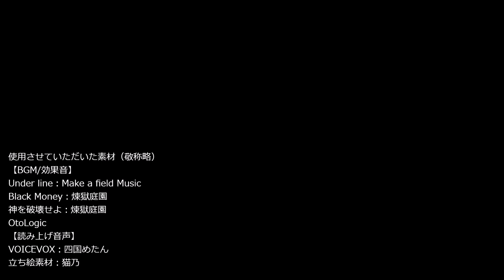【MTGアリーナ】禁止解除ヒストリックのデッキ４点セット！【ヒストリックの嵐術師】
こんな愉快なイベントを告知無しで始めるんじゃない！

0:00 デッキ解説
0:46 1戦目 アゾリウスコントロール
2:36 2戦目 赤単アグロ
3:43 3戦目 チャネル
5:36 4戦目 チャネル？

チャネルエルドラージ
Deck
4 Duress (STA) 29
4 Channel (STA) 50
4 Assemble the Team (Y23) 17
4 Overgrown Tomb (GRN) 253
4 Inquisition of Kozilek (STA) 31
4 Llanowar Wastes (BRO) 264
4 Darkbore Pathway (KHM) 254
4 Blooming Marsh (KLR) 280
4 Demonic Tutor (STA) 27
4 Ulamog, the Ceaseless Hunger (BFZ) 15
4 Emrakul, the Promised End (SIR) 6
4 Once Upon a Time (ELD) 169
2 Karn, the Great Creator (WAR) 1
4 Nurturing Peatland (MH1) 243
2 Mana Confluence (JOU) 163
4 Leyline of Sanctity (M20) 26

Sideboard
1 The One Ring (LTR) 246
1 Wurmcoil Engine (BRR) 63
1 Platinum Angel (BRR) 41
1 Cityscape Leveler (BRO) 233
1 Portal to Phyrexia (BRO) 240
1 Liquimetal Coating (BRR) 28
1 Darksteel Citadel (M15) 242

チャネルベルチャー
Deck
4 Strike It Rich (MH2) 143
4 Channel (STA) 50
4 Dark Ritual (STA) 26
2 Spikefield Hazard (ZNR) 166
3 Chromatic Sphere (JMP) 462
4 Tangled Florahedron (ZNR) 211
4 Demonic Tutor (STA) 27
4 Ulamog, the Ceaseless Hunger (BFZ) 15
3 Goblin Charbelcher (BRR) 18
4 Chromatic Star (BRR) 11
4 Karn, the Great Creator (WAR) 1
4 Hagra Mauling (ZNR) 106
4 Leyline of Sanctity (M20) 26
4 Agadeem's Awakening (ZNR) 90
4 Shatterskull Smashing (ZNR) 161
4 Turntimber Symbiosis (ZNR) 215

Sideboard
1 The One Ring (LTR) 246
1 Wurmcoil Engine (BRR) 63
1 Platinum Angel (BRR) 41
1 Cityscape Leveler (BRO) 233
1 Portal to Phyrexia (BRO) 240
1 Liquimetal Coating (BRR) 28
1 Goblin Charbelcher (BRR) 18

続唱ティボルト
Deck
2 Tibalt's Trickery (KHM) 153
4 Throes of Chaos (MH1) 150
4 Magma Opus (STX) 203
4 Steam Vents (GRN) 257
4 Riverglide Pathway (ZNR) 264
4 Shivan Reef (DMU) 255
4 Omniscience (M19) 65
4 Fiery Islet (MH1) 238
4 Mind's Desire (STA) 17
4 Etali, Primal Conqueror (MOM) 137
4 Emergent Ultimatum (IKO) 185
6 Mountain (THB) 253
4 Ulamog, the Ceaseless Hunger (BFZ) 15
4 Emrakul, the Promised End (SIR) 6
4 Stormcarved Coast (VOW) 265

初期型ティボルト
Deck
4 Tibalt's Trickery (KHM) 153
4 Mishra's Bauble (BRR) 34
2 Mox Amber (DAR) 224
4 Steam Vents (GRN) 257
4 Riverglide Pathway (ZNR) 264
4 Shivan Reef (DMU) 255
4 Omniscience (M19) 65
4 Fiery Islet (MH1) 238
4 Mind's Desire (STA) 17
4 One with the Multiverse (BRO) 59
4 Emergent Ultimatum (IKO) 185
2 Mountain (THB) 253
4 Ulamog, the Ceaseless Hunger (BFZ) 15
4 Emrakul, the Promised End (SIR) 6
4 Spirebluff Canal (KLR) 286
4 Tormod's Crypt (M21) 241

【今回のキーカード】
《チャネル》
《ティボルトの計略》

使用させていただいた素材（敬称略）
【BGM/効果音】
Under line：Make a field Music
Black Money：煉獄庭園
神を破壊せよ：煉獄庭園
OtoLogic
立ち絵素材：猫乃
【動画編集】
YMM4

MTGアリーナの禁止解除ヒストリック対戦動画になります。